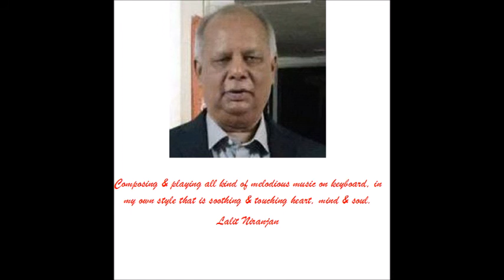Khyalon men kisi ke -- Mukesh & Geeta Dutt -- Baware Nayan - Rohan - Instrumental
Ek sham Mukesh & Geeta Dutt  ke naam
                                             (Instrumental)
                                               A Tribute
Composing & playing all kind of melodious music on keyboard, in my own style that is soothing & touching heart, mind & soul.
                                              Lalit Niranjan
Lyrics

खयालों में किसी के इस तरह आया नहीं करते
Geeta D ख़यालों में किसी के इस तरह आया नहीं करते
किसी को बेवफ़ा के तड़पाया नहीं करते
ख़यालों में किसी के इस तरह आया नहीं करते
ख़यालों में किसी के

Mukesh दिलों को रौंदकर दिल अपना बहलाया नहीं करते
जो ठुकराये गये हो उन को, ठुकराया नहीं करते
दिलों को रौंदकर

Geeta D हसीं फूलों की दो दिन चाँदनी भी चार दिन की हैं
चाँदनी चार दिन की हैं
हसीं फूलों की दो दिन चाँदनी भी चार दिन की हैं
मिली हो चाँद सी सूरत तो इतराया नहीं करते

Geeta D जिन्हे मिटना हो वो मिटने से ड़र जाया नहीं करते
वो ड़र जाया नहीं करते
जिन्हे मिटना हो वो मिटने से ड़र जाया नहीं करते
मोहब्बत करनेवाले ग़म से घबराया नहीं करते

Mukesh  मोहब्बत का सबक सिखो, ये जा कर जलने वालों से
ये जा कर जलने वालों से
मोहब्बत का सबक सिखो, ये जा कर जलने वालों से
के दिल की बात भी लब तक कभी लाया नहीं करते

गीतकार : किदार शर्मा, गायक : मुकेश - गीता दत्त, संगीतकार : रोशन, चित्रपट : बावरे नैन (१९५०

Lyricist : Kidar Sharma, Singer : Mukesh -Geeta Dutt , Music Director : Roshan, Movie : Bawre Nain(1950)